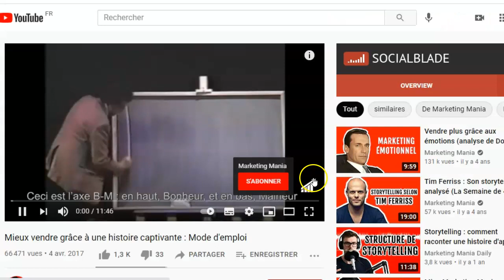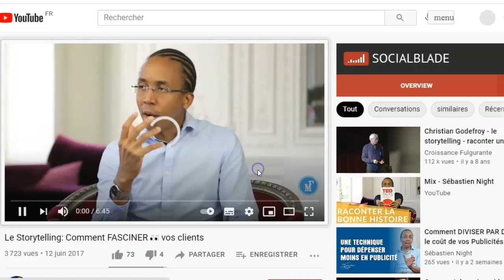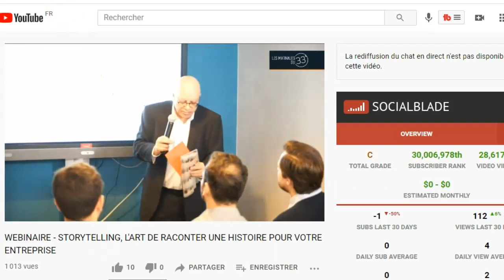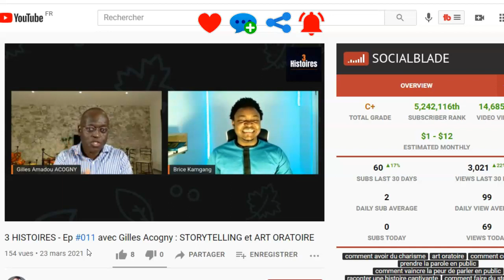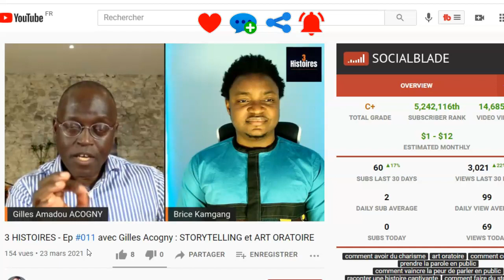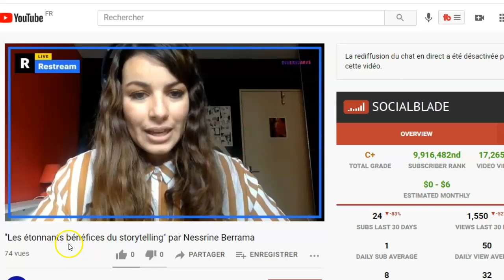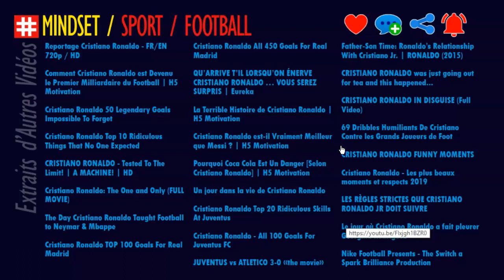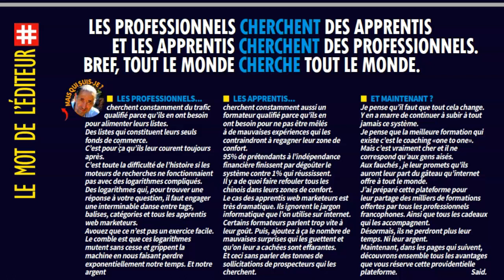PARTAGE GRATUIT : LE SECRET DU STORYTELLING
LES PROFESSIONNELS...
web marketeurs.

LES APPRENTIS...
95% de prétendants à l’indépendance financière finissent par dégouter le système contre 1% qui réussissent.

ET MAINTENANT ?

▬▬▬▬▬▬▬▬▬▬▬▬▬ Les Tags :

PARTAGE GRATUIT,
annuaire info entrepreneurs,
partage annuaire,
Reponse à tout,